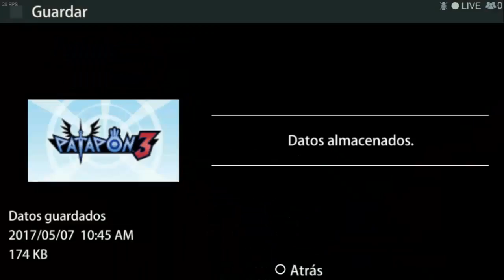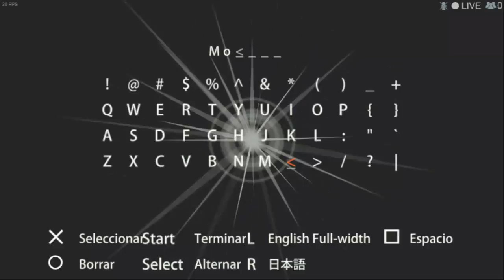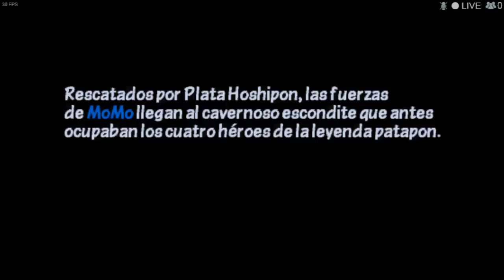El renacer de la LEYENDA | Patapon 3 Capitulo #1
Espero que les guste, y esto es sólo el principio :D

DESCARGA EL LAUNCHER para jugar Dead Trigger 2 en pc! (NECESITAS

BYE!